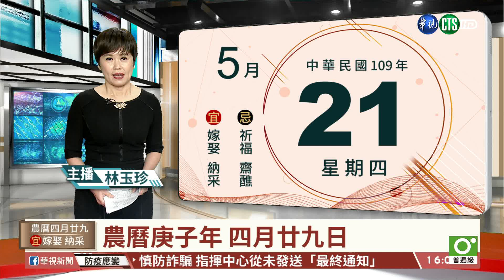【台語新聞】今下半天-週六 梅雨鋒面影響最劇 | 華視新聞 20200521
因為滯留鋒面加上西南氣流影響，全台要嚴防致災性降雨，氣象局表示，從今(21)日的下半天開始到週六，是這波滯留鋒面影響最明顯的時候，中南部要注意豪雨以上等級的降雨，氣象局今天也針對了台灣南部的台南、高雄、屏東跟澎湖發出了大雨特報，我們也幫觀眾朋友整理了，這週雨下最大的區域，提醒這些地區的民眾，一定要特別警覺。【新聞連結】